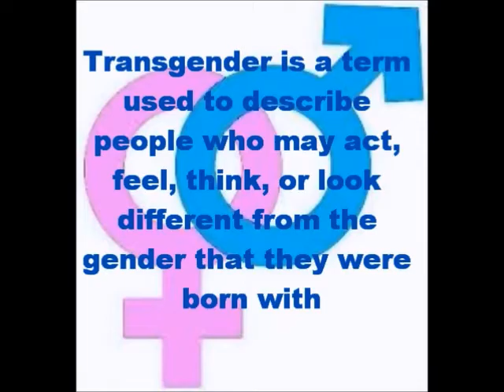Sex and Gender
More sex and gender discussion next week!
TheWholeLiving is dedicated to erasing societies negatives and embracing a "whole" lifestyle.
Videos are uploaded every Sunday and topic requests are welcomed and encouraged!

FAQ:
Name: Erin
Age: 17
Location: USA
Title(s): Student, Activist, Social Justice Blogger, Campaign Organizer
Hobbies: Reading, Fashion, Writing, Activism, Internetz and of course YouTube!